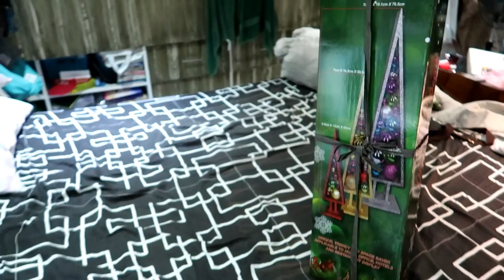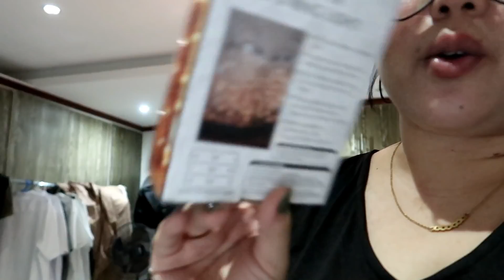BONGGANG SHOPPING + GROCERY HAUL| Philline Ina